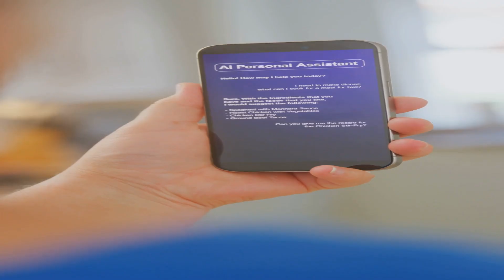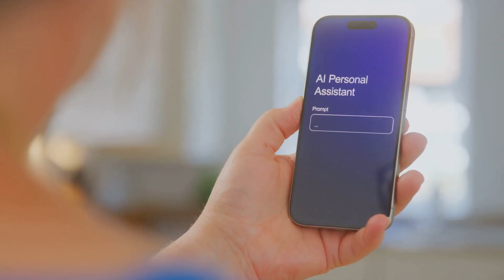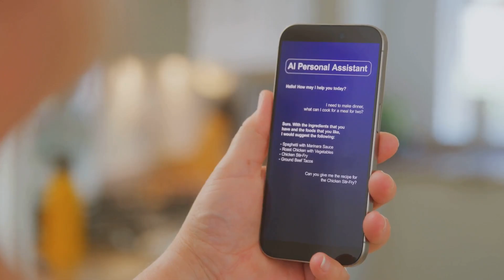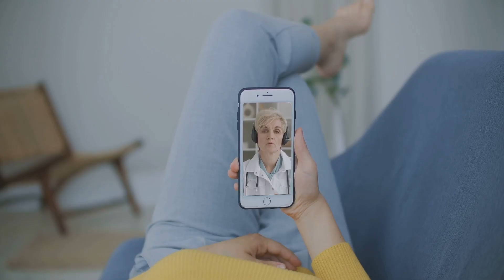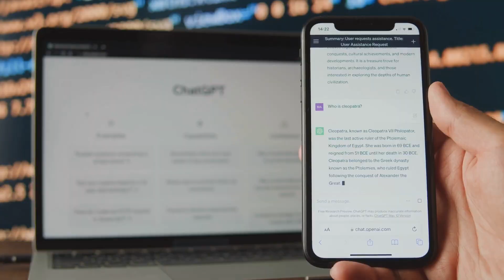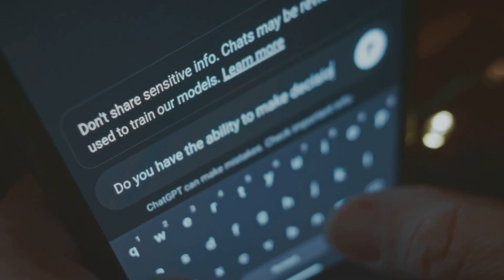How AI Detects Emotions from Your Voice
Can a machine really hear your feelings? 🎙️🤖 In this video, we uncover how AI analyzes tone, pitch, and speech patterns to detect human emotions. From customer service bots to mental health tools, this technology is already shaping the way machines “understand” us. But is it empathy—or just data science? Discover the fascinating world of emotional AI and what it means for the future of communication. 🧠💬